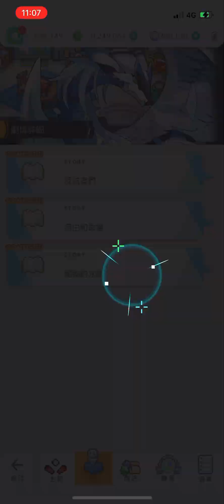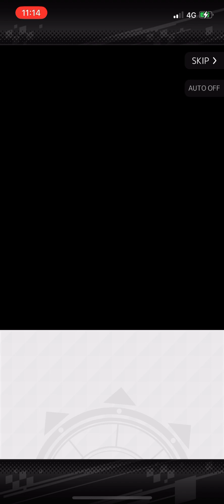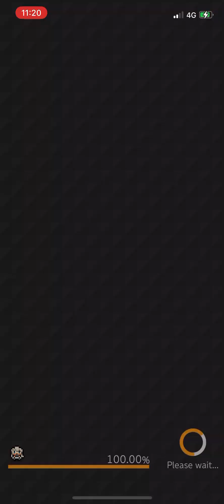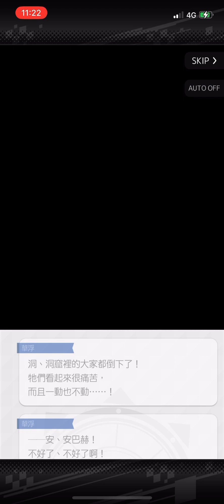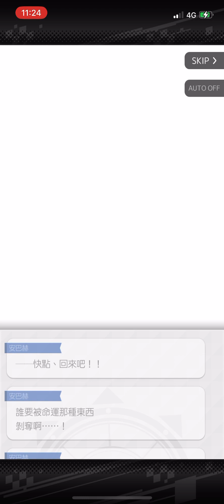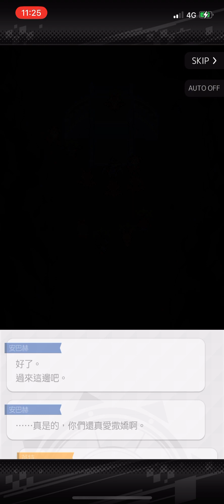彈射 冰龍 安巴赫 劇情